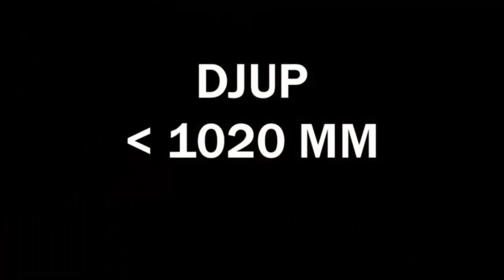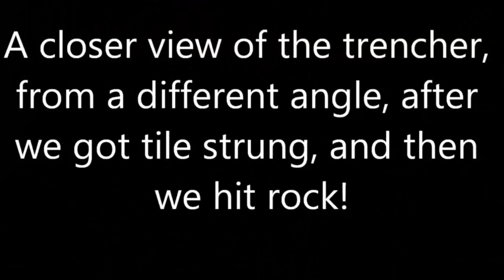Smart farming technology - awesome agriculture equipment compilation 2019